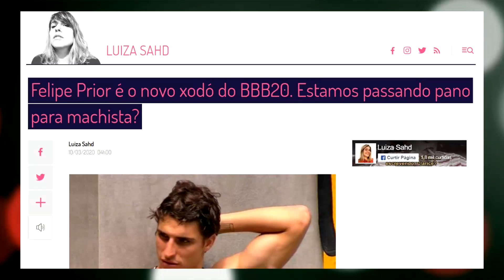BBB 20: O QUE PRIOR E CARMINHA TÊM EM COMUM? | Coisas de TV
Felipe Prior virou o queridinho do Brasil após passar pelo processo de CARMINIZAÇÃO... mas o que é isso?